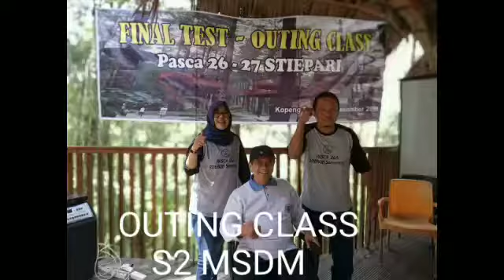OUTING CLASS STIEPARI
Mahasiswa S2 MSDM, Angkt.26,27A